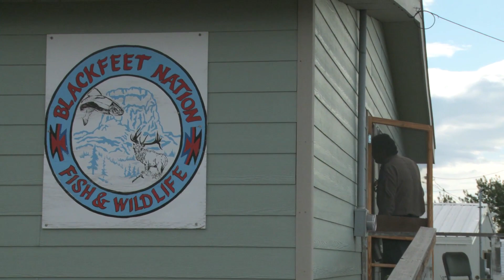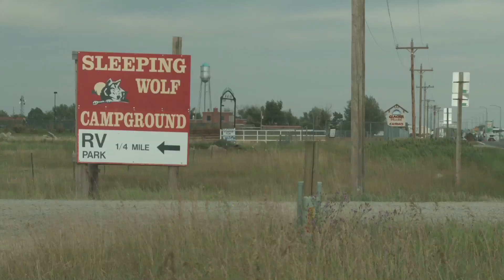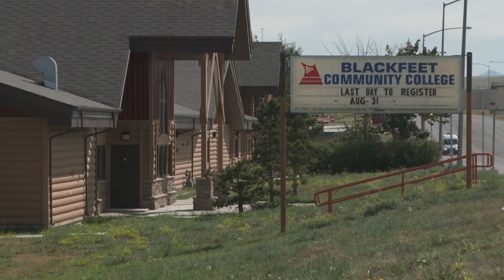WHITE WOLF TRAILER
WHITE WOLF isn't a film about wolves. This film examines the complexities of man's relationship to nature by giving a voice to Native Americans living against the backdrop of the ongoing wolf controversy in Montana.

Directors: Giovanni P Autran & Brooke Swaney